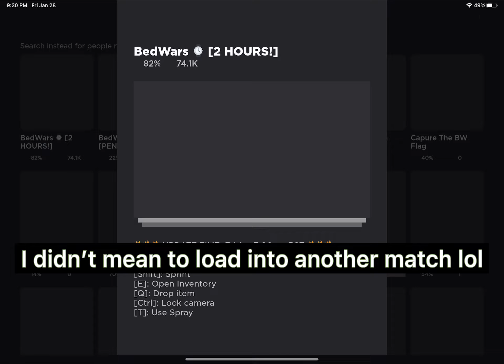most chaotic update ever